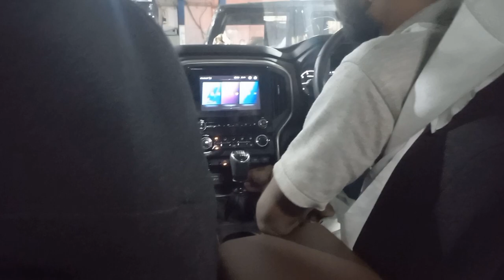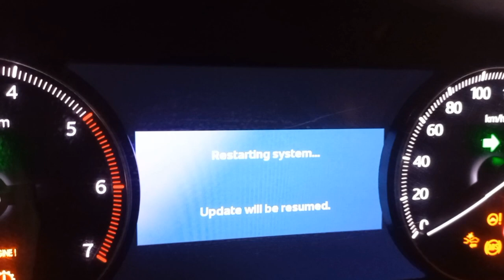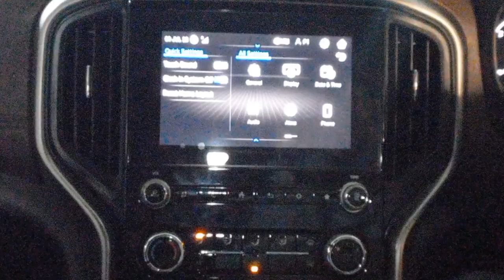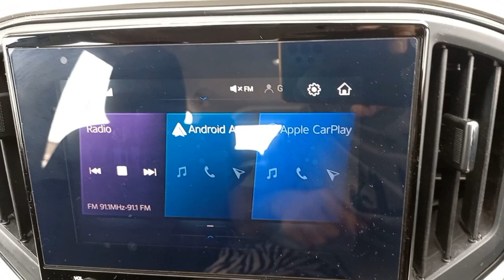Android Auto and Apple Carplay update for scorpioN Z6 | KIM'S VLOGS | Mahindra